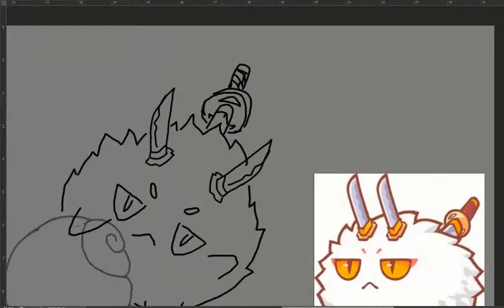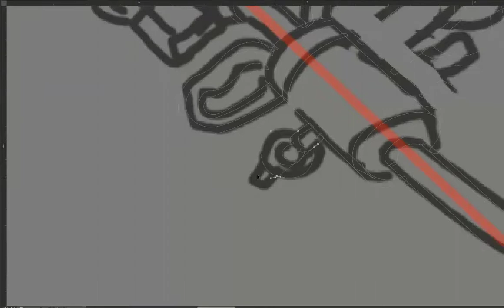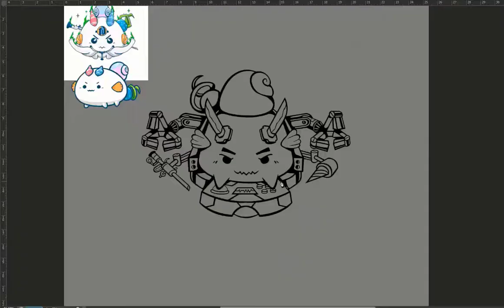Speed Art - Line Art (Photoshop x Axie Infinity)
Mascot Logo for a client